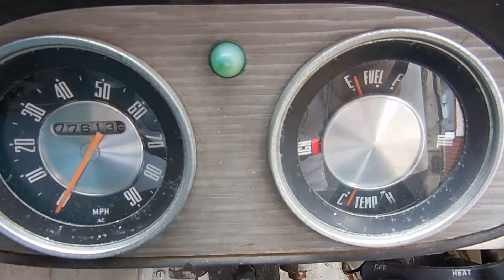1970 CA Debonaire For Sale £1500 Wirral March 2016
A quick view of the Debonair running...see my slide show for a better all round look around the vehicle ... sarahblackburn1